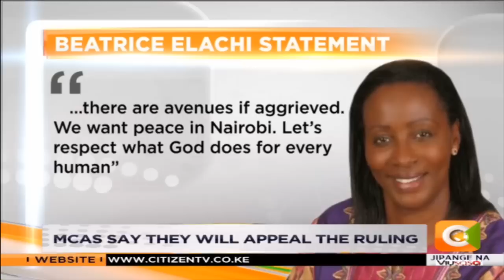Nairobi MCAs oppose Speaker Elachi's return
Trouble is brewing at the Nairobi county as the county assembly prepares to block the embattled speaker Beatrice Elachi from resuming office. Led by the majority leader, the county assembly members say they will move to court to appeal the court decision reinstating Elachi.